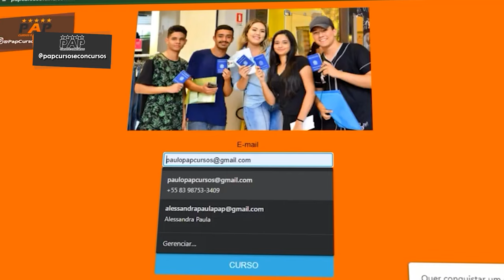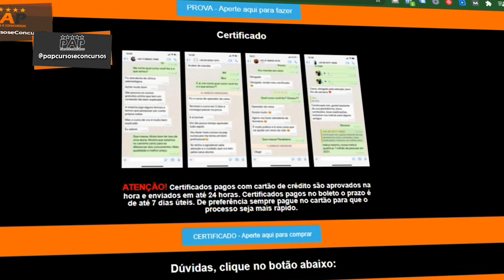MELHORES CURSOS PARA FAZER NA ADOLESCÊNCIA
No vídeo de hoje irei falar sobre os melhores cursos para fazer na adolescência, são cursos importantes para você ter no seu currículo para que você possa conseguir seu primeiro emprego em uma grande área. Por tanto, fique comigo até o final desse vídeo aonde irei falar sobre os melhores cursos para fazer na adolescência.

ENTREVISTA DE EMPREGO | 17 PERGUNTAS E RESPOSTAS MAIS IMPORTANTES